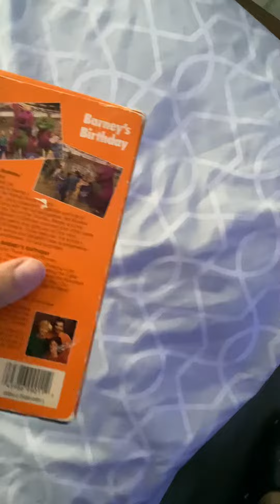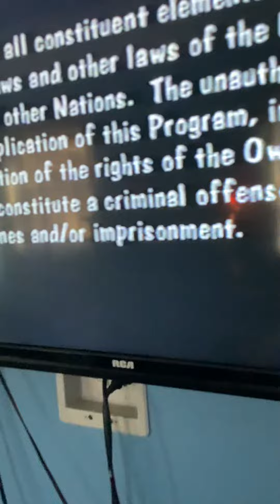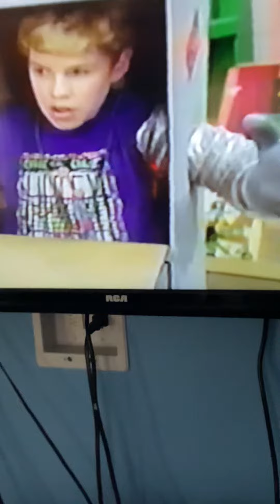Opening to Barney’s Birthday 1993 VHS at Respect House